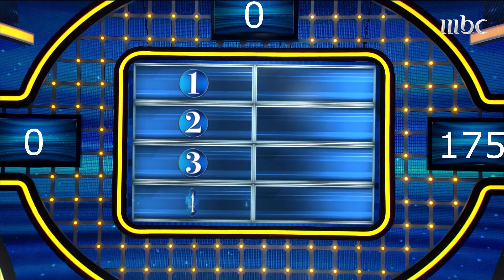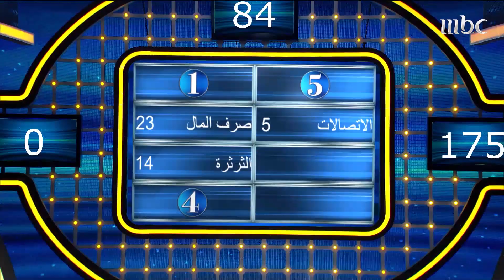الرجل يقول لزوجته: راح أوقف التدخين لو بطلتي (......) وش الكلمة اللي تحطها بين القوسين السابقين؟ 😏